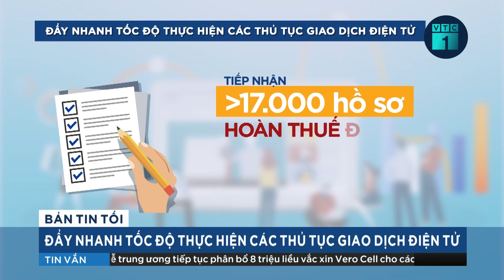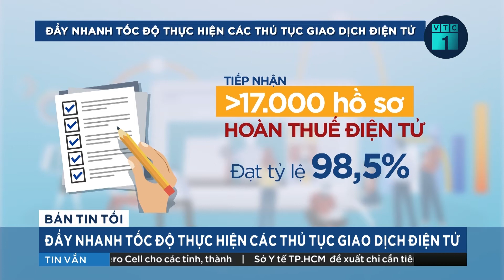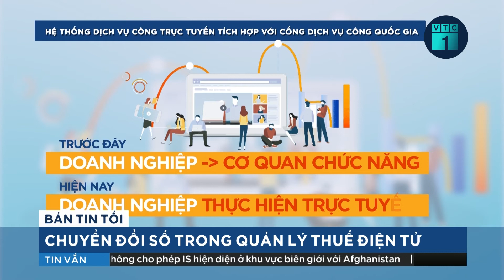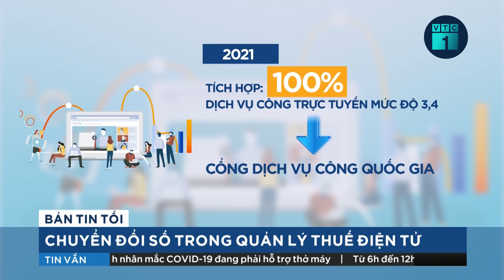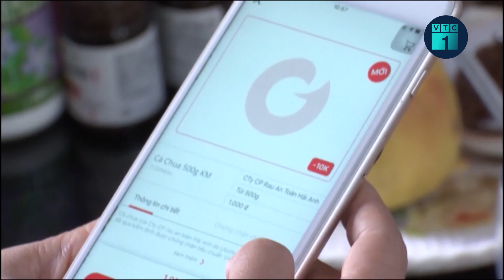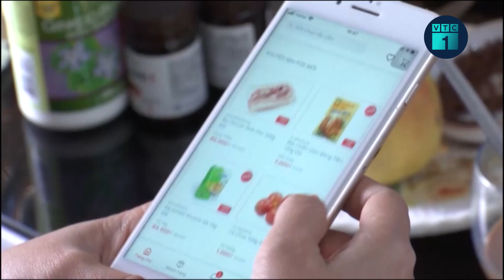Tết Trung thu trong bệnh viện dã chiến: Hàng nghìn phần quà tặng bệnh nhi Covid-19 | VTC1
VTC1 | Để giúp các bệnh nhi Covid-19 có một tết Trung thu vui vẻ, các bệnh viện dã chiến tại TP.HCM đã chuẩn bị hàng nghìn phần quà tặng cho các em.